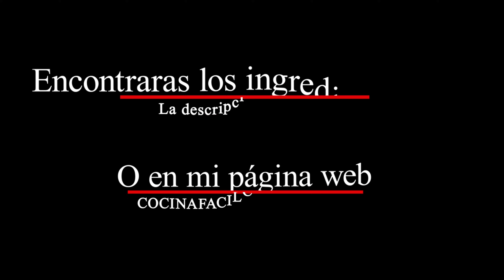POLLO ENCEBOLLADO JUGOSO Y BIEN SABROSO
Ingredientes:

🔸2 cebollas cortadas en tiras finas.
🔸400 ml de caldo de ave o de verduras.